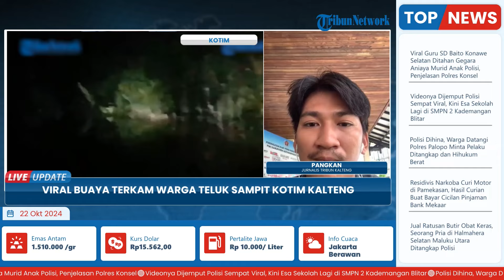Nasib Nahas Warga Teluk Sampit Kotim Tewas Diterkam Buaya Jumbo saat Beraktivitas di Pinggir Sungai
Laporan wartawan Tribun Kalteng - Pangkan
TRIBUN-VIDEO.COM-  Seekor buaya kembali serang warga saat tengah beraktivitas di sungai, Senin (21/10/2024) tengah malam.

Tepatnya di Desa Parebok, Kecamatan Teluk Sampit, Kabupaten Kotawaringin Timur, Provinsi Kalimantan Tengah.

Hingga saat ini, masih belum diketahui jenis dan seberapa besar ujuran buaya yang diduga menyerang warga tersebut.

Kepala Resort Sampit Balai Konservasi Sumber Daya Alam (BKSDA) Kalimantan Tengah, Muriansyah membenarkan kejadian tersebut. (*)

Program: Live Update
Host: Adila Ulfa Muna Risna
Editor Video: Ika Vidya Lestari